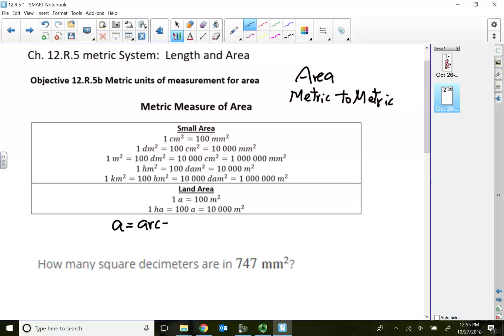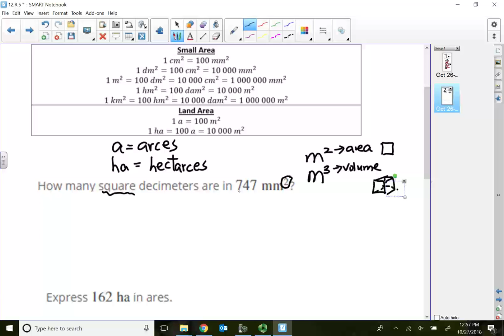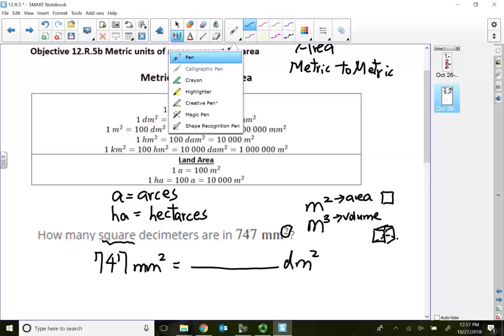12.R.5b Metric units of measurement for area